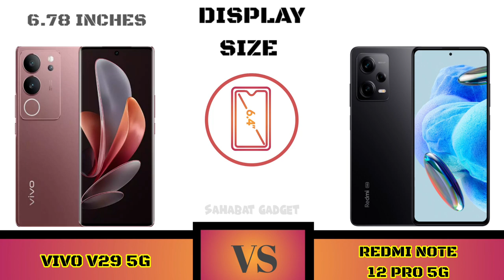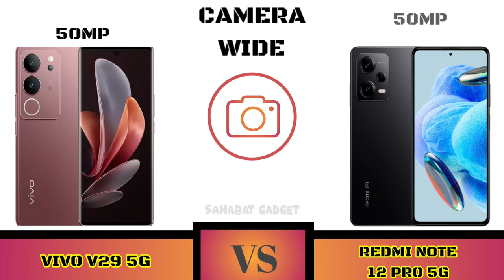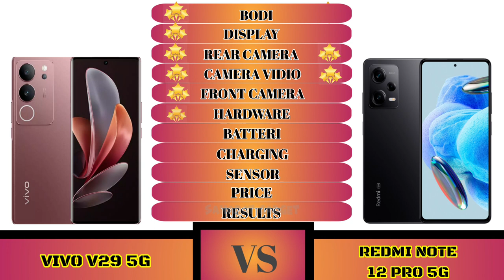Full Comparison Vivo V29 5G VS Xiaomi Redmi 12 Pro 5G